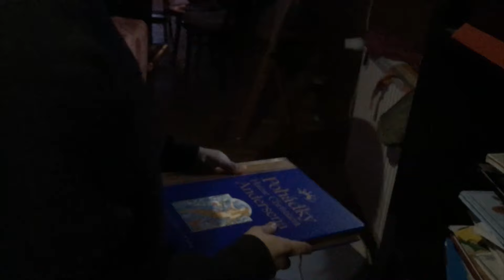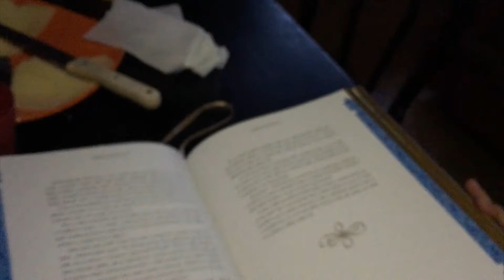Víkend bez rodičů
Dětský horor z roku 2016 (Ema, Max, Matyáš, Mykola, Ela, Maya)